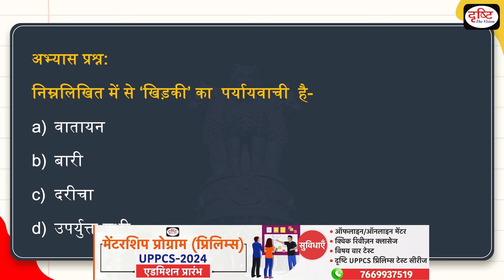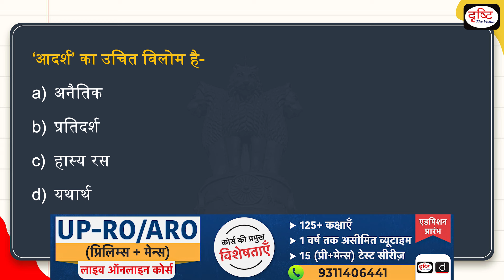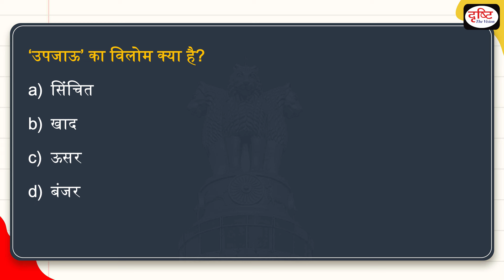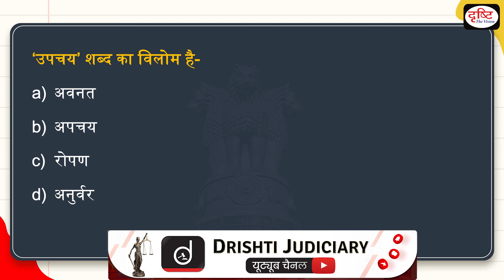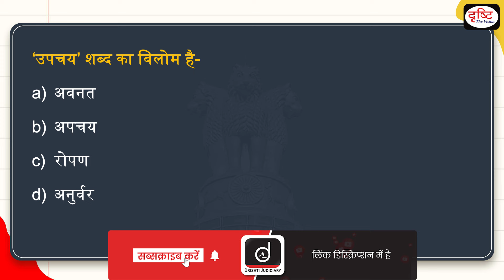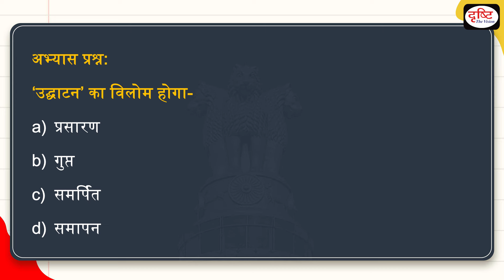UPPSC RO/ARO 2023 | General Hindi | Ep -11 विलोम शब्द | Drishti PCS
प्रिय विद्यार्थियों,
टीम Drishti PCS आपके लिए लेकर आ रही है UPPSC RO/ARO 2023 की परीक्षा से संबंधित एक नई सीरीज़। इसमें UPPSC RO की RO/ARO परीक्षा के लिए सामान्य हिंदी के सिलेबस के अनुसार प्रतिदिन हिंदी के एक-एक विषय पर बहुविकल्पीय प्रश्न होंगे। हमें उम्मीद है कि इससे न केवल आपकी परीक्षा की तैयारी को और अधिक बेहतर करने में मदद मिलेगी बल्कि साथ ही आपके रिवीज़न में भी सहायक साबित होगी।

Team Drishti PCS is bringing a new series related to UPPSC RO/ARO 2023 exam. There will be multiple choice questions on one Hindi topic every day as per the general Hindi syllabus for UPPSC RO RO/ARO 2023 exam. We hope that this will not only help you in improving your exam preparation but will also prove helpful in your revision.

1. Videos by Dr. Vikas Divyakriti To

2. Concept Talk- By Dr. Vikas Divyakirti

6. To The Point- Special

8. UPSC PT Prelims Practice Quiz